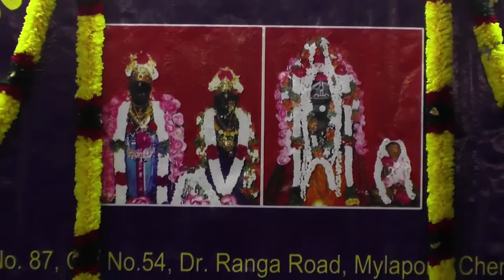60 Hours Nonstop Carnatic Music 2018 | Mukunda Raghavendra Temple Mylapore | Thirumeignanam Brothers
60 Hours Relay Non-Stop Carnatic Music 2018 - 4th Akhanda Sankeerthana Seva 2018 at Sundara Panduranga Mukunda Raghavendra Temple - Mylapore, Chennai, dated
26th October to 28th October 2018.

Artist Details:
Vid.Thirumeignanam Brothers - Nadaswaram,